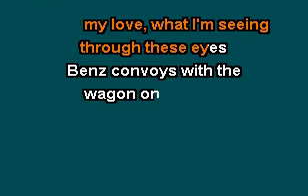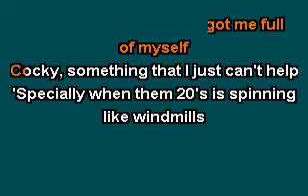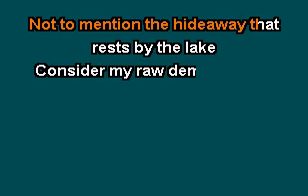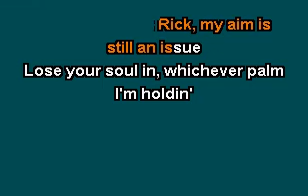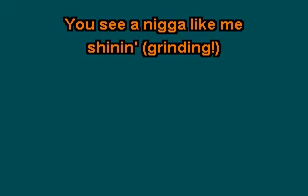Grindin Clipse Pusha T Pharrell Karaoke Lyrics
rap hip hop karaoke lyrics